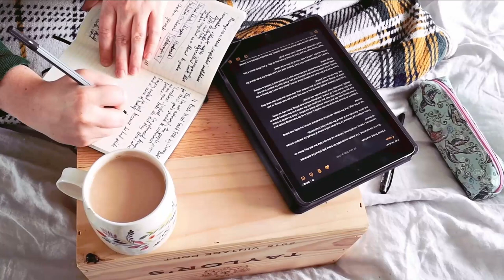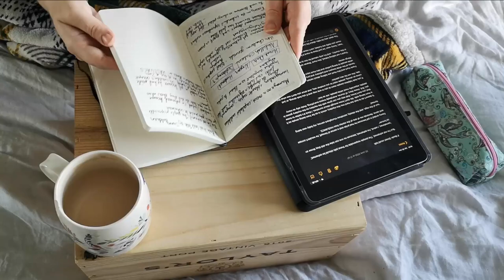How To Start A Reading Journal | Perfectionism and Bullet Journaling | Taking Notes |Sick of Reading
Hello Friends! Today's video is a little different, I started a Reading Journal! I wanted a place to keep my reading stats, as well as to take notes about the books I was reading, and since I read so many Library Books and Audio Books, I thought I need to start a Reading Journal. So come with me as I show you how I set up my journal, and talk a little bit about perfectionism and getting in your own way when it comes to bullet journals.

🌟 Find Me 🌟
Poetry: @roisinspilledink
Goodreads: @roisinmcld